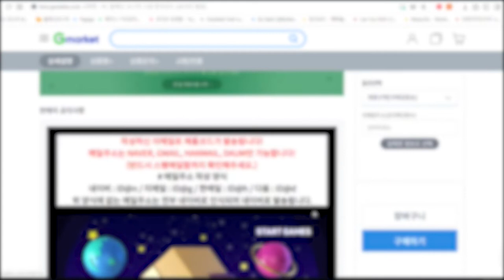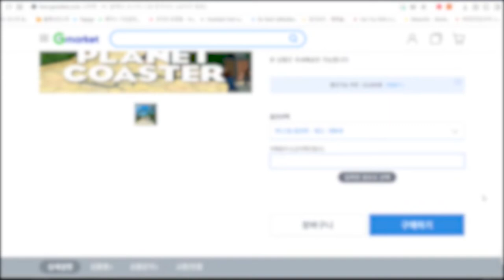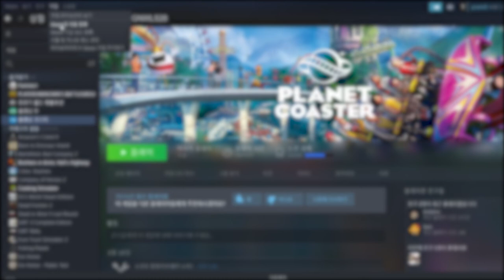게임 오픈마켓에서 절대! 구입하지 마세요!!(영정,라이브러리 삭제 될 수 있어요!)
오픈마켓에서 게임을 저렴하게 구매하는게 이렇게
안좋은건지 몰랐던 제가 한 영상을 보고서 잘못된것을
여러분들에게 알려드렸던점 먼저 사과드리며
싼값에 올라는 게임들을 구매하지 말아달라는 부탁과
그렇게 할 경우 게임시장과 게임문화에 부정적인
영향을 끼칠 수 있음을 알려드립니다

게임이 비싸더라도 정상적으로 스팀에서 구매해주시고
정 부담스러우시면 할인의 기회를 꼭 이용해주시기를